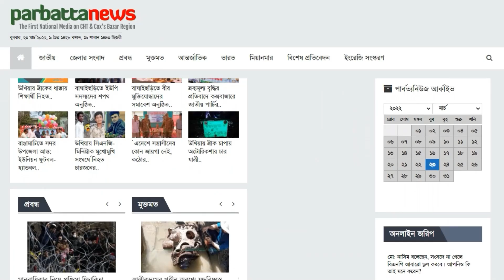প্রধানমন্ত্রী শেখ হাসিনাকে প্রা-ণনা-শের হু-মকির প্রতিবাদ খাগড়াছড়িতে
প্রধানমন্ত্রী শেখ হাসিনাকে প্রা-ণনা-শের হু-মকির প্রতিবাদে খাগড়াছড়িতে বিক্ষোভ মিছিল ও প্রতিবাদ সমাবেশ অনুষ্ঠিত হয়েছে। জেলা আওয়ামী লীগের উদ্যোগে সোমবার সকালে দলীয় কার্যালয় থেকে বি-ক্ষোভ মিছিল বের হয়ে শহর প্রদক্ষিণ করে।